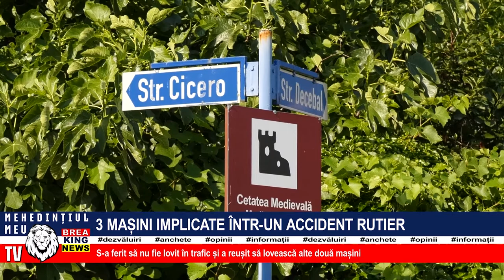3 MAȘINI IMPLICATE ÎNTR-UN ACCIDENT RUTIER